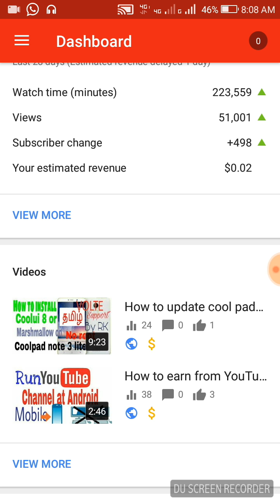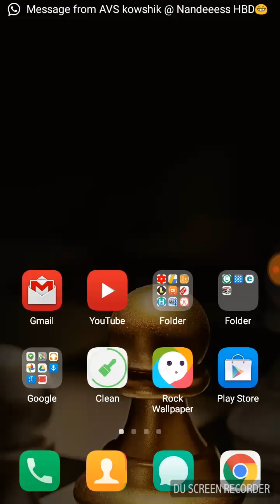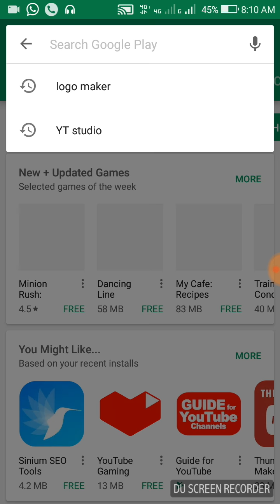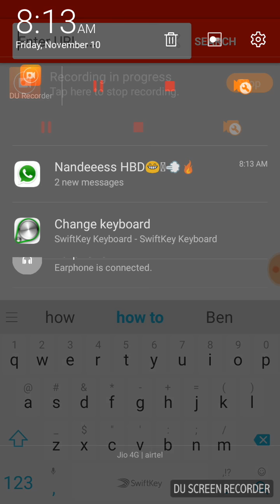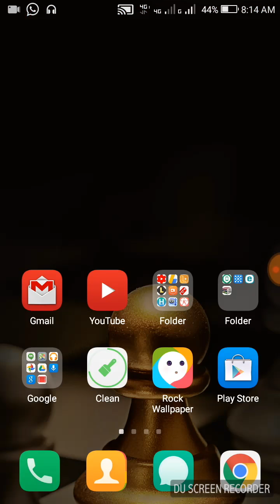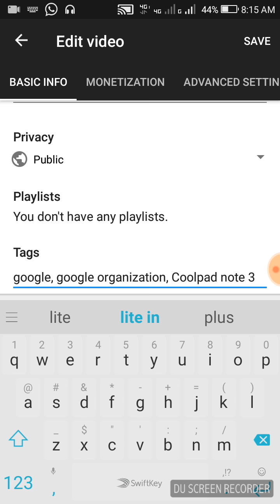How to get more views on YouTube in Tamil